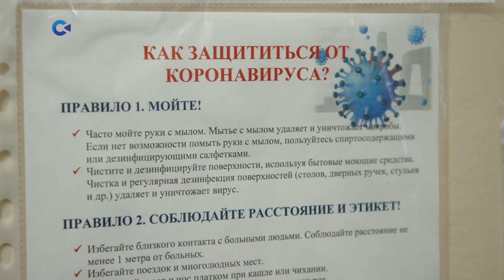За минувшие сутки в регионе подтверждены четыре смерти от COVID-19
Заболевание выявили у 269 жителей Карелии. С 15 октября в Карелии начала действовать система QR-кодов. Теперь при посещении любых общественных мест необходимо предъявлять электронный сертификат о вакцинации.